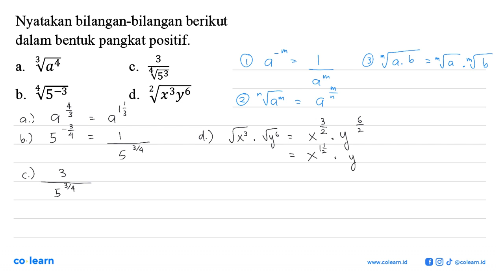Nyatakan bilangan-bilangan berikut dalam bentuk pangkat positif: Va4 3 a. C 453 15-3 Hx3y6 b_ d.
Topik atau Materi: Bilangan Berpangkat Pecahan, Negatif, dan Nol - BILANGAN BERPANGKAT DAN BENTUK AKAR - BILANGAN - Matematika Kelas 9 SMP - KTSP

Sumber Soal: Matematika Kelas 9, KTSP, MDK, 2007 , Depdiknas

00:00 : Bedah Soal
01:00 : Konsep, rumus dan pengertian Bilangan Berpangkat Pecahan, Negatif, dan Nol
01:18 : Langkah penyelesaian soal
01:50 : Jawaban akhir
02:20 : Penutup